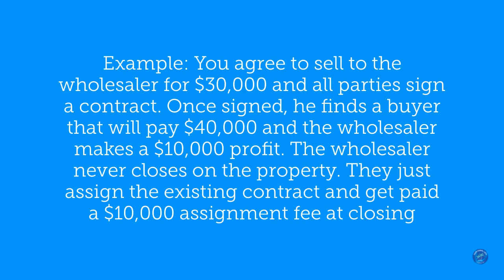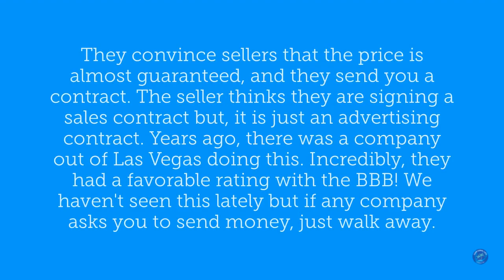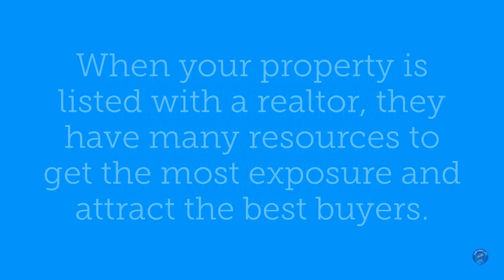Cape Coral Lots I Offers - Which one to choose?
Do you own vacant land? Do you constantly get emails, texts, and letters from people trying to buy your property? Our clients are often overloaded with offers to purchase their vacant lot. But are these legitimate offers? Probably not! In this video we break down the types of offers you might receive. The majority of these "offers" are from wholesalers, lowballers, and scammers. Don't be fooled. Your best bet for getting the highest priced offer on your property is to find a trusted realtor.

If you ever have questions about offers you are receiving, go ahead and give us a call.